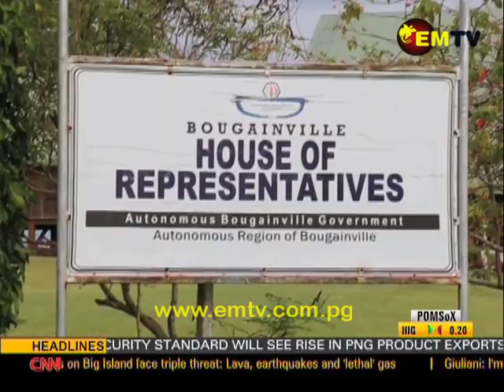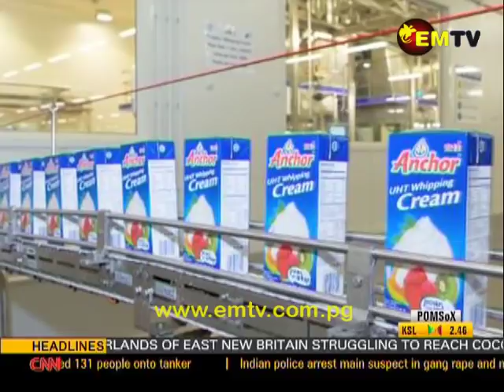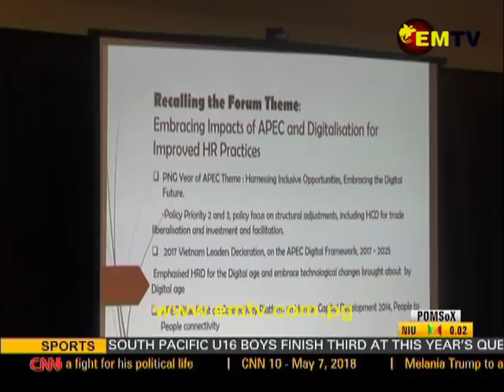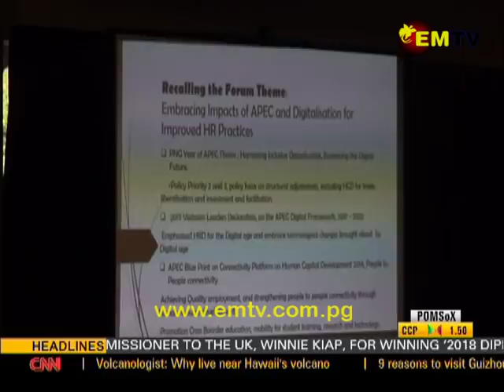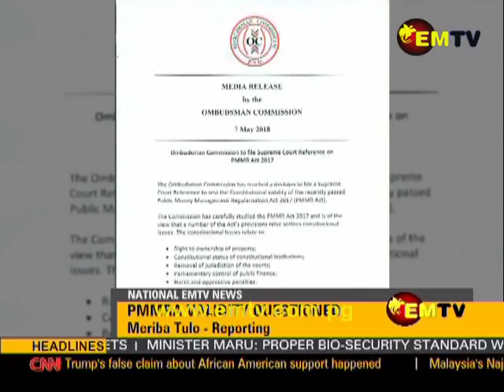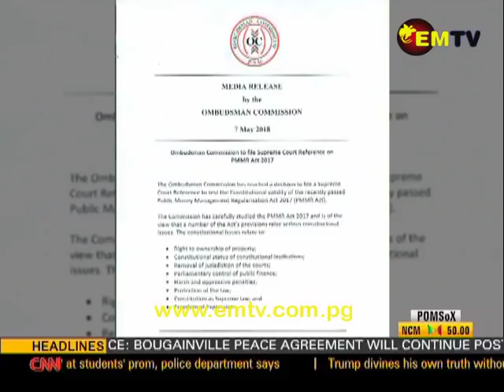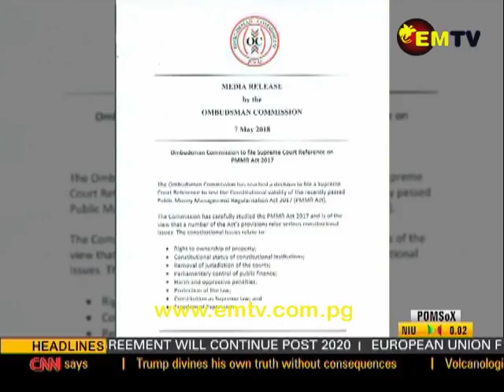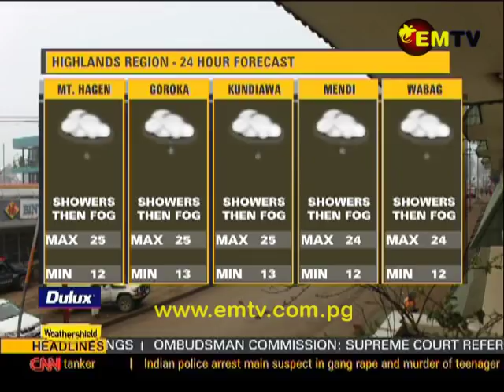EMTV News - 7th May, 2018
Headlines:

Mt Hagen city back to normal; Bougainville Peace Agreement to continue post-referendum; New Zealand dairy giant invited to Papua New Guinea.